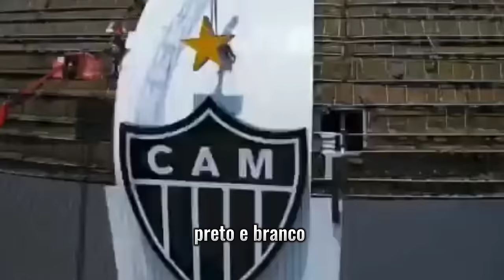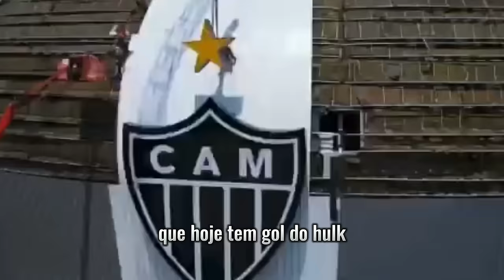BROTA AQUI PRA VER . MC BOLI - DJ LENILSO . IMPERAFILMES . MÚSICA DO GALO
Inscreva se no canal e ative as notificações para receber todos os lançamentos 🔔

Música - Brota aqui pra ver
Artista - Mc BoLi
Produção musical - Dj Lenilso
Edição de video - Imperafilmes
Canal - @DuBoLi
IMPERAFUNKPRODUÇÕES MG
IMPERAFILMES PRODUÇÕES

Quer divulgar seu trabalho ou produzir seu som!!